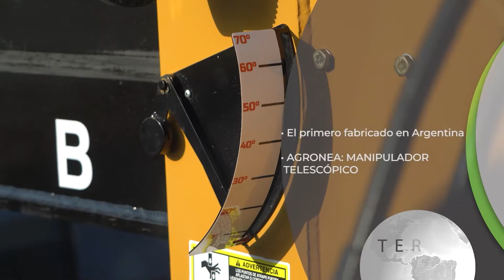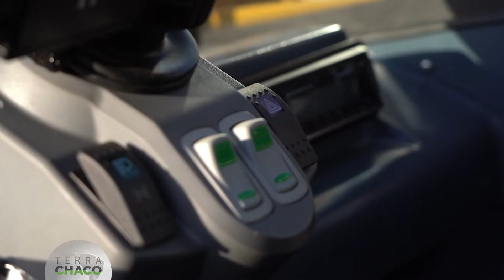TBeH - NUEVO MANIPULADOR TELESCÓPICO | TERRA CHACO